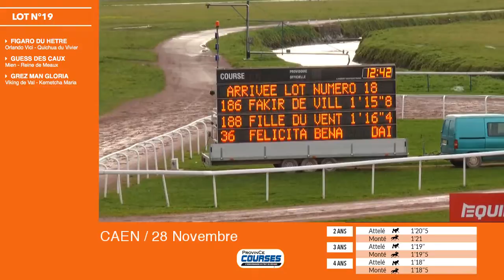Qualifications Lot 19 - Caen 28 11 2018